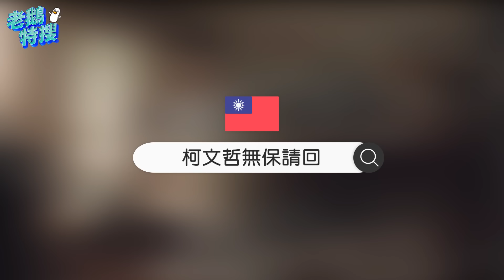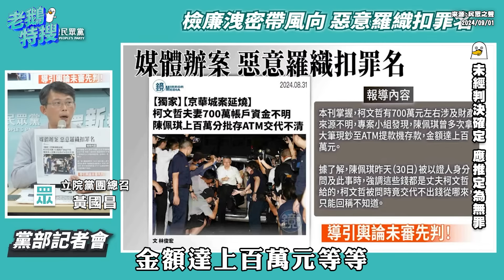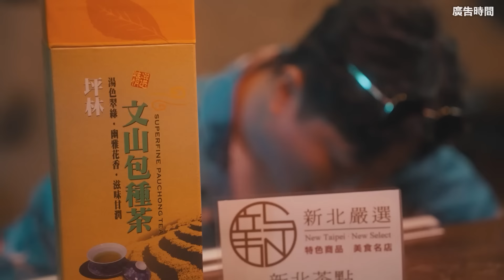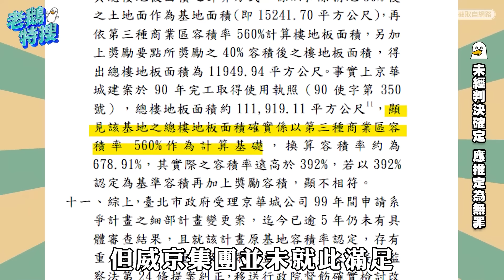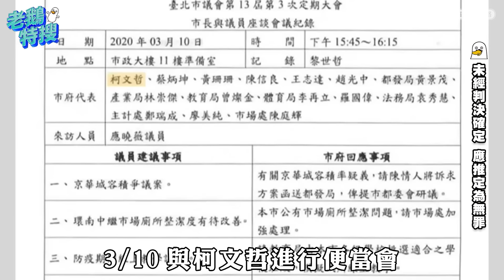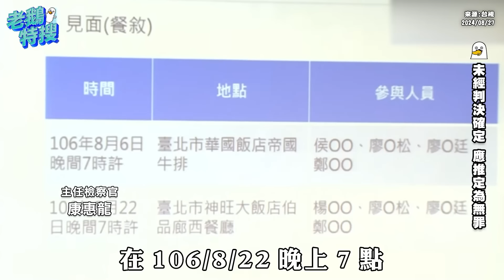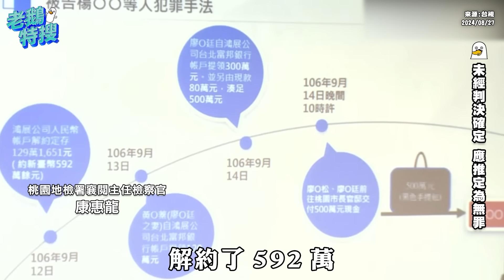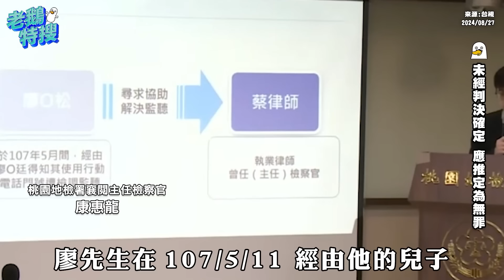柯文哲無保請回／應曉薇京華城案／鄭文燦遭求刑12年｜老鵝特搜#1400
2024 AEC 亞洲電子競技公開賽正式開賽！

⏰9月轉播日期：
咆嘯深淵
09/05 18:00 小組賽
09/06 20:00 總決賽

英雄聯盟(女子區)：
09/21 19:00 四強賽
09/22 19:00 區決賽

特戰英豪(藍銀鱒鵲)：
09/07 18:00 四強賽
09/08 18:00 區決賽

特戰英豪(翠甲龍蛙)：
09/14 18:00 四強賽
09/15 18:00 區決賽

00:00｜柯文哲無保請回
黃國昌控北檢洩密 民眾黨記者會爆口角

08:34｜應曉薇京華城案
392%容積率暴增至840% 3次便當會協調曝光

12:44｜鄭文燦遭求刑12年
市地重劃案遭控收賄 兩小時內湊齊2800萬交保